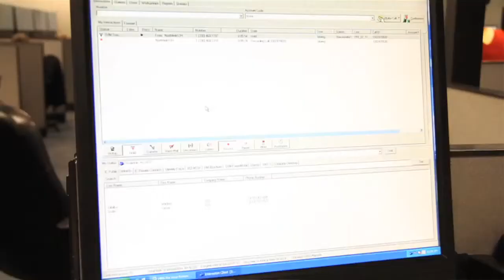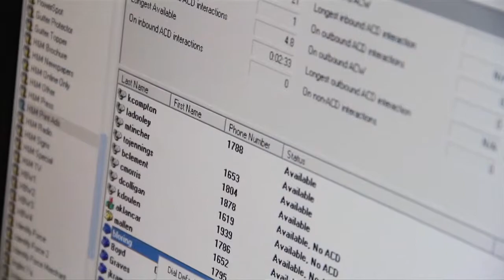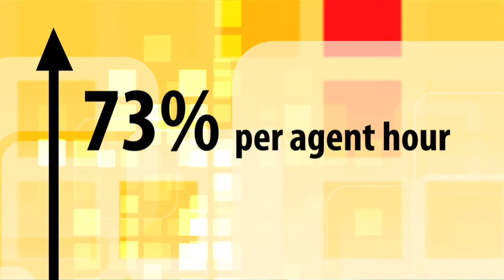Interactive Intelligence Presents RDI Call Centers